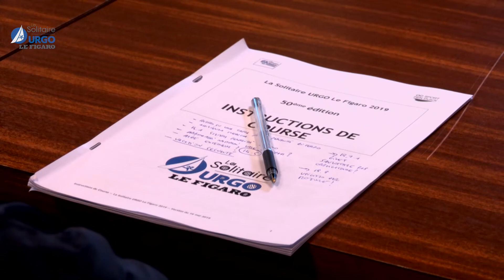LA SOLITAIRE - Les Bizuths de l'édition 2019